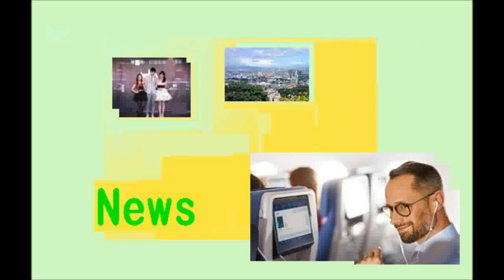北市試行「秤重付費」智慧垃圾桶